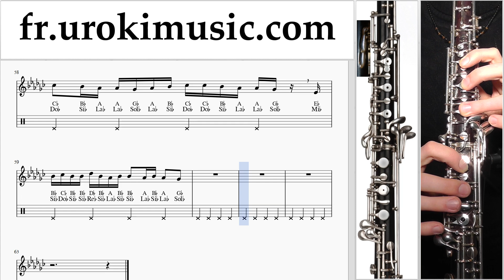Cours de Hautbois Vaina Loca - Ozuna x Manuel Turizo Tuto Partitions um-ih829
Cours de Hautbois Vaina Loca - Ozuna x Manuel Turizo Tuto Partitions um-ih829 S'il vous plaît écrivez dans les commentaires, comment rendre les leçons plus utiles pour vous?